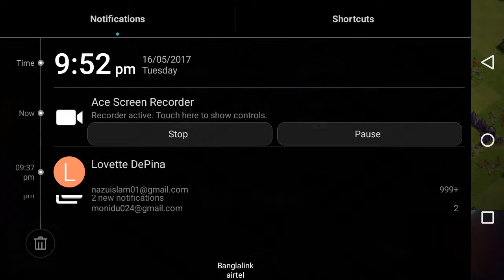Valkyrie Most Amazing Attack in COC Level 1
Valkyrie is troop which will be opened in town hall 8. In my video I would introduce to you to the mist valuable and amazing attack by 22 valkyrie and other troops.

This video shows you to winning combination of troop and placement. This attack is my most favourite and valuable.

Valkyrie is very costly troops and  most prompt attacking troops. It has to break the opponent defense and treasure very fast and interestingly.

Town Hall 8 vs Town Hall 8 max valkyrie attack, don't miss the video who ever love to clash of clan and troops to fight and win the war.